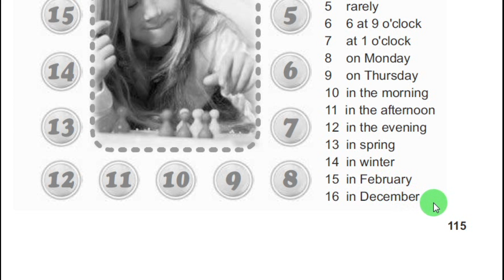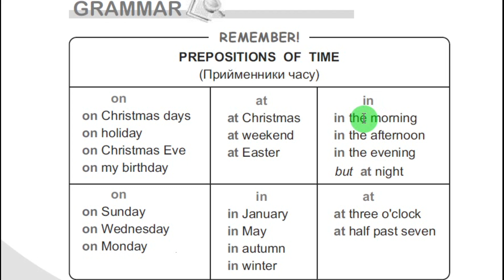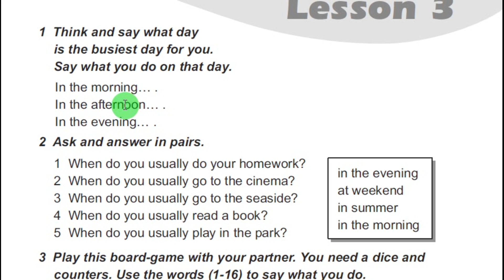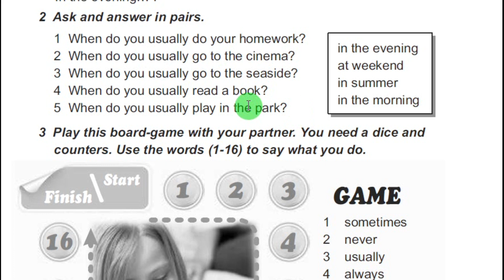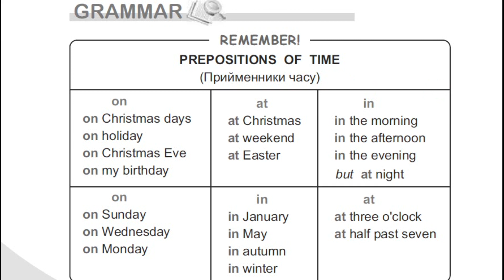Карпюк 5 Тема 3 Урок 3 Grammar Сторінки 114-115 ✔Відеоурок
🌸 🏡Time For Home/Unit 3/Lesson 3/Special Days

Кому заважає музичний супровід перших уроків першого семестру, звертайтеся на Skype: ilonka_t12, залюбки поясню непочуту інформацію)

Skype: ilonka_t12😊